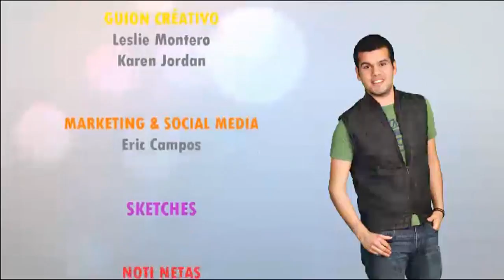La Neta Hablemos Claro - E6T1 - 6 oct 2011 - parte 5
La Neta Hablemos Claro - E6T1 - parte 5, grabado el 6 de octubre de 2011 desde La Oruga Azul, Ensenada B.C.